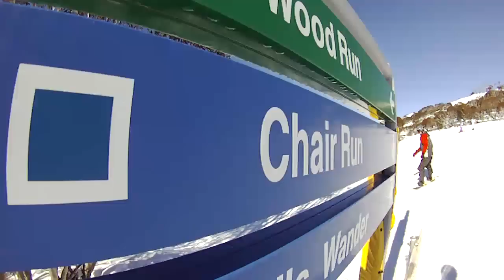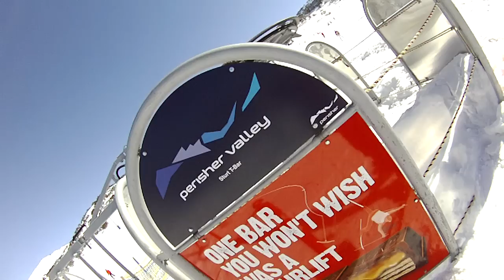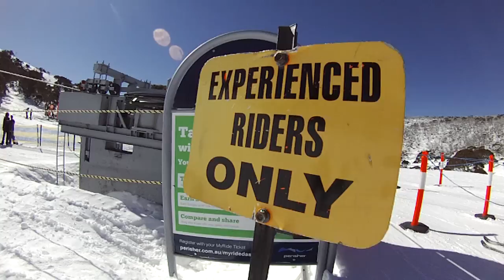Perisher Resort All Lifts in One Day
Four keen Perisher regulars tackle the ultimate challenge: to ride every lift, poma, TBar and carpet across Perisher's four resort areas of Perisher, Blue Cow, Smiggins and Guthega.